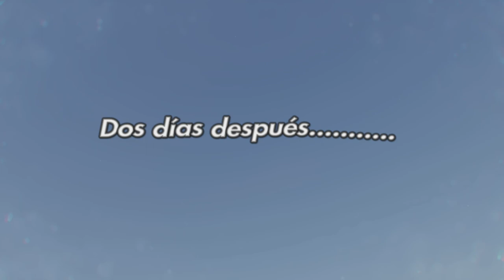Etéreo...!!!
El Viajero de las Galaxias...!!!